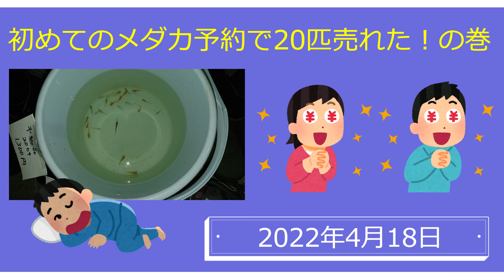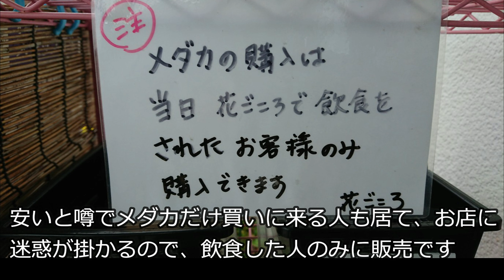メダカの予約が来て20匹売れた！の巻（2022年4月18日）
先週、初めての予約注文20匹があり、本日、花ごころさんへお届けしました。一度に20匹！大量の予約に嬉しいです！でも、売れる大きさのメダカが少なくなってきているので、早く稚魚を大きくしないと・・・